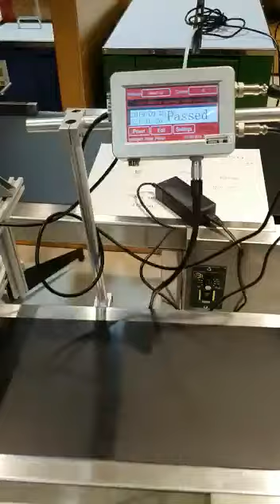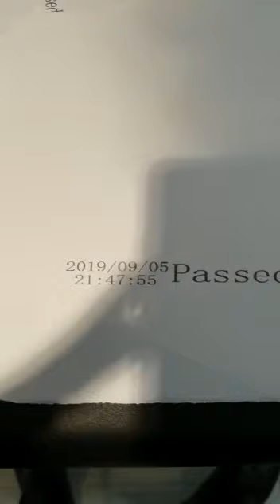Online Inkjet Batch Coding Machine, batch printing machine, date coding machine ,inkjet printer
Inquiry Call & What'sapp :  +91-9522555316 , 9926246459

Shri ram packaging MX1 online inkjet printing machine embedded with linux based operating system .upgrade system firmware remotely via Wi-Fi connection.mx1 inkjet coding machine can print online automatically with sensor and support 180 degrees direction printing. height adjustor also available with the inkjet printer.MX1 Variable Data Ink Jet System is a new kind of machine with 4.5 inch high definition
display screen and high precision capacitive touch screen.It can print deformable mfg date ,batch no, mrp ,exp date ,logo ,sign, symbol , bar code/ QR code/ text.

Model MX1 inkjet printer
Shape features Aluminium
Weight 1.5kg
Dimension 128*90*45mm
System / CPU Linux / Quard core 1.4 GHz
Screen 4.3 Inch LCD with touch screen
Print Engine Imported original TIJ2.5 driver board
Max Definition 300DPI (Standard), 600PDI(Optional)
Spray nozzle Thermal foaming inkjet 2.5
Printing direction Adjustable with 360 degree, meet all kinds of production needs
Printing line 1-8 lines (adjustable)
Printing height 1.2mm-12.7mm
Printing distance 1-10mm Mechanical Adjustment (the best distance between the nozzle and printed object is 2-5mm)
Printing content Text, time, batch number, serial, number, Picture, QR code,DM code, barcode,Database printing
Application carton, bucket,pipe, cable, metal, plastic bag, glass,electronics, automotive parts
Printing length 2000 characters for each message, no limitation on length
Ink type Quick-dry environmental ink, water-based ink and oily ink, UV Ink
Ink color black, white, red, blue, yellow, green, invisible
Ink volume 42ml (usually can print 800,000 characters)
Interface USB,RS232, External Sensor,External Encoder,Alarm Light,WIFI (For S/W update only)
Power 100 to 240V AC input ,50/60Hz
Storage Space The machine can store more than 1000 mass (external USB make the information transfer in a free way)
Working condition Temperature:0 - 45 degree; Humidity: 10% - 80%